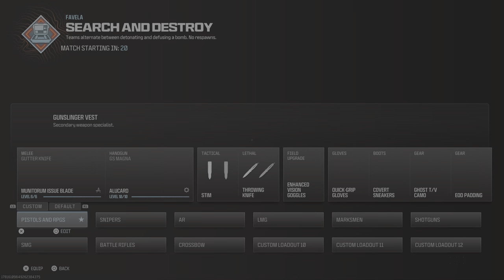Call of Duty MW3 SND gameplay with Desert eagle (20 kills)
Desert eagle: SA tyrant fifty barrel, .50 pistol hollowpoint ammunition, 10 round mag, SA hare trigger action, EXF resistence rear grip